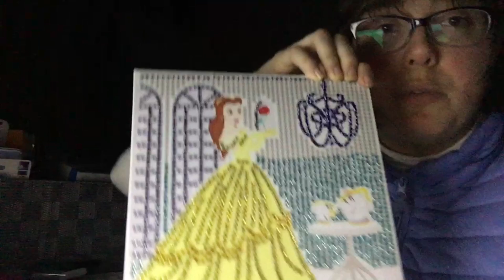Vlog diamant paiting de belle lettre A